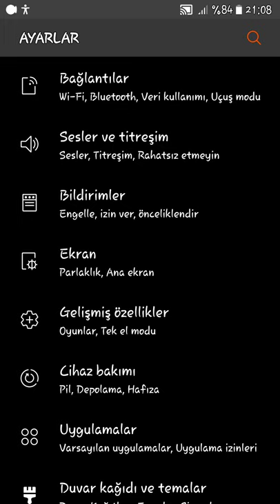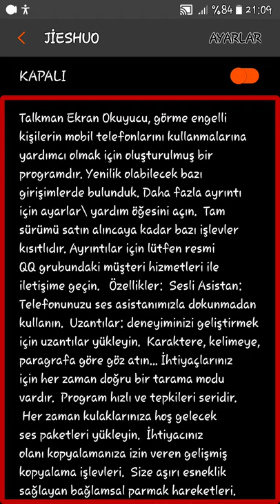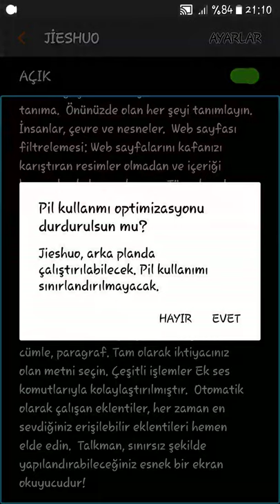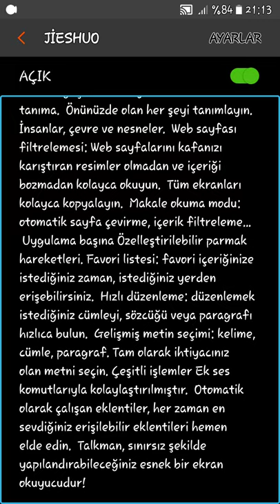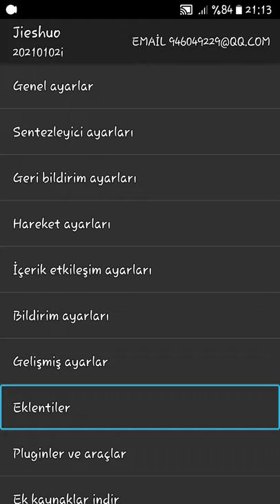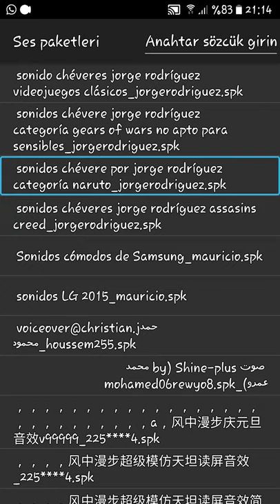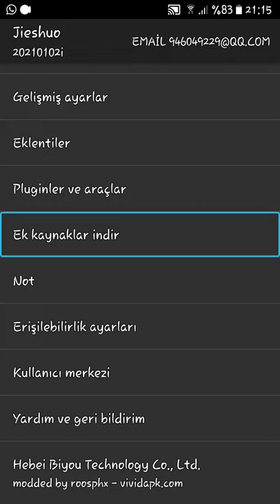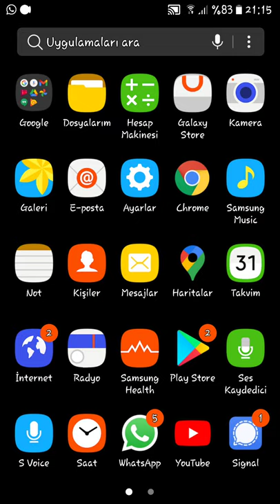jie-shuo ekran okuyucusu yeni ve lisanslanmış tam sürümü